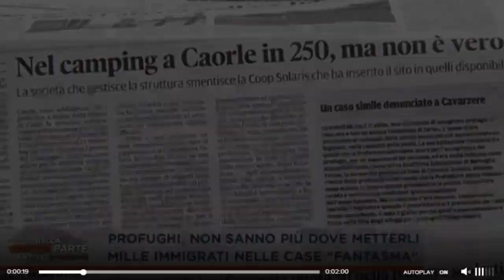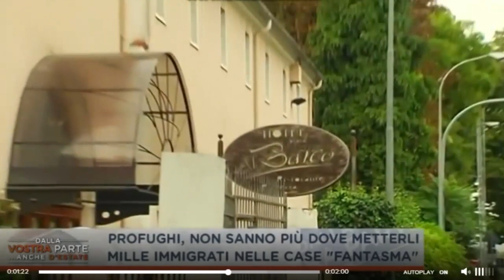NON SANNO PIU' DOVE METTERLI